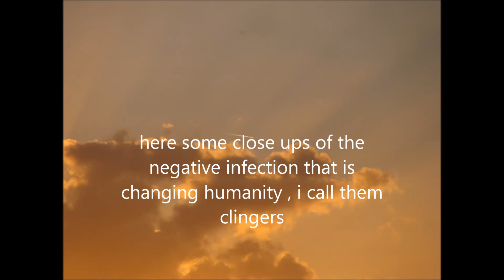some of the sky beings are a negative infection part 1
please see part 2 for a more detail  and still shots of these  strange plasma beings  ,these beings (more then 1 race) are an infection of  negative energy  , music by steven quinlan /know your government , 2016/2017 OUTofCHAOS Project